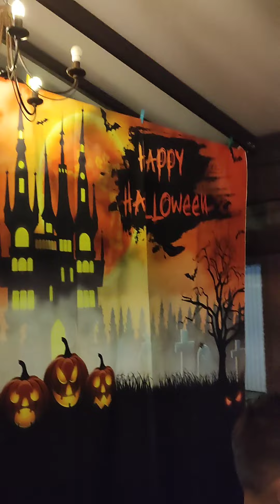Halloween : Bien Manger et s'amuser en une soirée ? c'est possible ! Allez au Buffet Gourmand